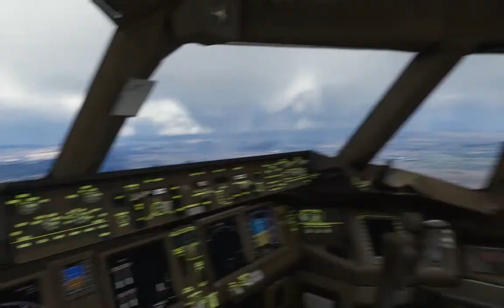FS2020 B777 LANDING MEXICO CITY MX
BOEING 777-300 NEW VERSION CLODY APPROACH LANDING INTO MEXICO CITY MEXICO (MMMX)